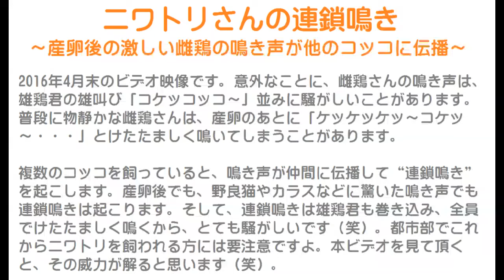ニワトリさんの連鎖鳴き～産卵後の激しい雌鶏の鳴き声が他のコッコに伝播～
2016年4月末のビデオ映像です。
意外なことに、雌鶏さんの鳴き声は、雄鶏君の雄叫び「コケッコッコ～」並みに騒がしいことがあります。
普段に物静かな雌鶏さんは、産卵のあとに「ケッケッケッ～コケッ～・・・」とけたたましく鳴いてしまうことがあります。

複数のコッコを飼っていると、鳴き声が仲間に伝播して“連鎖鳴き”を起こします。
産卵後でも、野良猫やカラスなどに驚いた鳴き声でも連鎖鳴きは起こります。
そして、連鎖鳴きは雄鶏君も巻き込み、全員でけたたましく鳴くから、とても騒がしいです（笑）。
都市部でこれからニワトリを飼われる方には要注意ですよ。
本ビデオを見て頂くと、その威力が解ると思います（笑）。

・雌鶏さんは雄鶏並みに騒がしい
～産卵のあとに激しく鳴く名古屋コーチン～